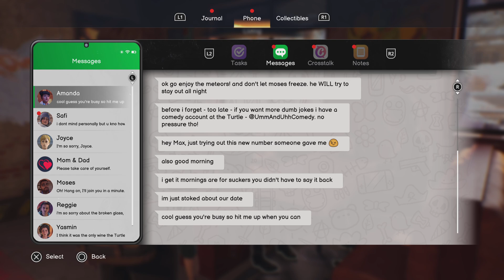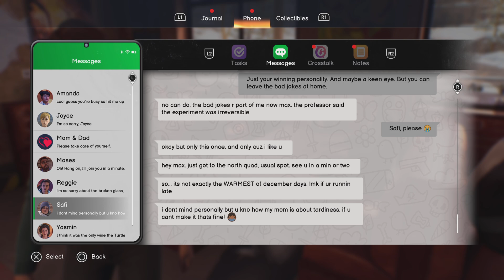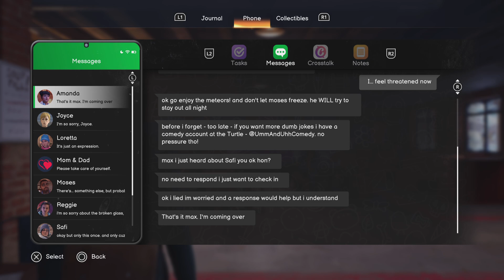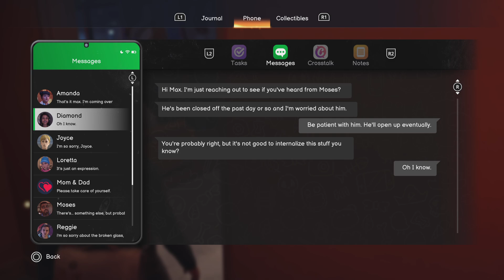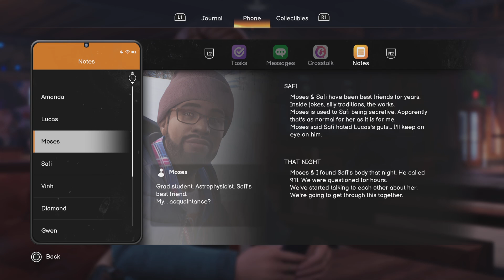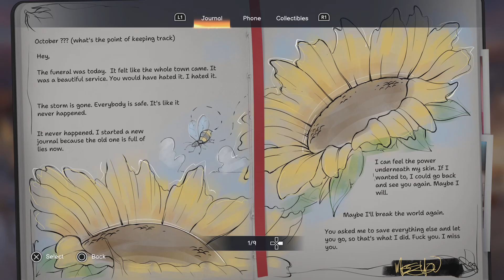Life is Strange: Double Exposure Playthrough Part 7 (Chapter 2 Part 2)